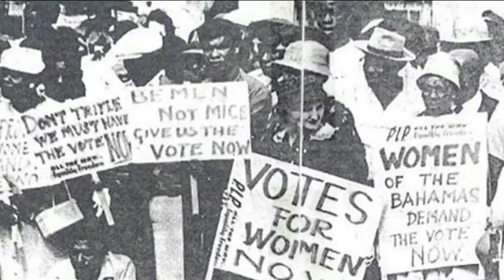What It Means To Be Bahamian - Sir Orville Turnquest